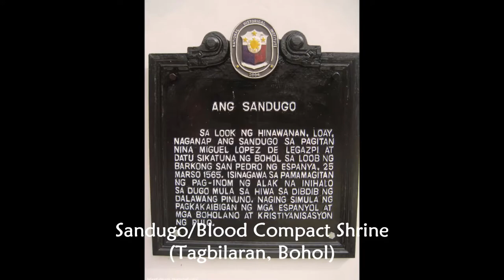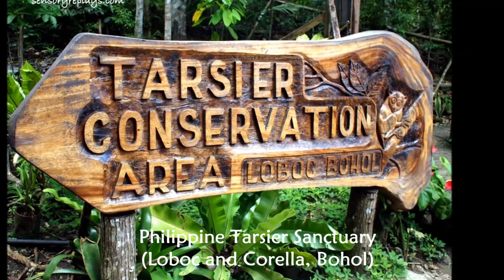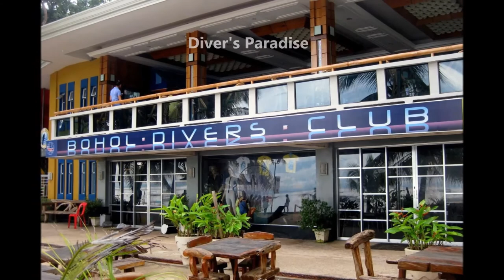Why You Don't Want to Miss Bohol Island When You Travel To The Philippines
Bohol is one place you will not want to miss. Panglao island has some of the best beaches in the Philippines.